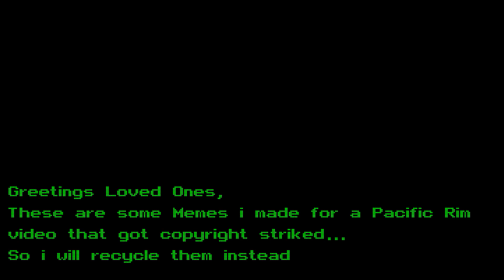Some Pacific Rim Memes I conjured from Hell | 10th Anniversary Special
Everything in this video was originally meant for a 'Fav quotes vid + memes' However, that wouldn't work with the YouTube algorithm... Now we just have the memes!